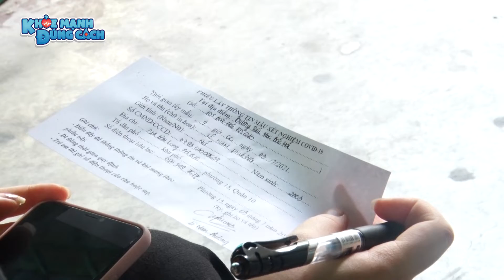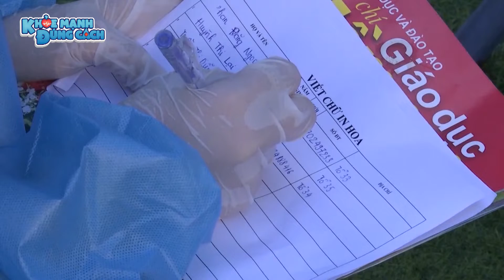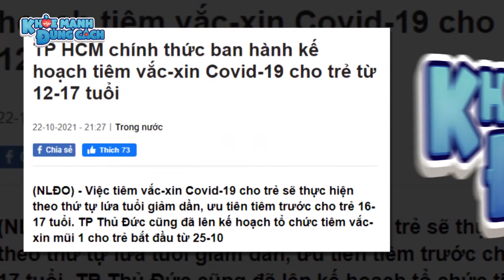Bản tin 23/10: Bình Dương thu hồi HÀNG TỈ ĐỒNG do chi nhầm hỗ trợ, Bình Chánh TĂNG COVID TRỞ LẠI???